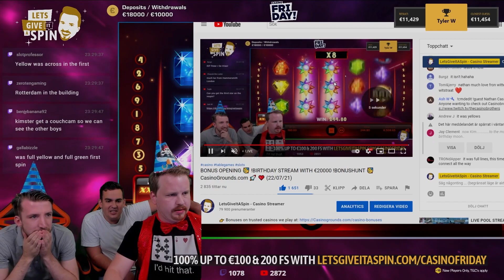New Slots of July 2021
Here are the best slots released in July!

We have compiled some of the best new slots released in July 2021.

Feature Slots:
00:00​​ Intro
00:09 Starburst XXXtreme - @LetsGiveItASpinTV
01:39 5 Lions Megaways - Skittel69
01:55 Hotel Yeti-Way - Takethehit
04:09 Spicy Meatballs - Jackpoteers
07:58 Fruit Party 2 - Aaronhull
08:58 Hoarder - @ShaneTSGTVSlots
11:00 Chip Spin - marcell_0711